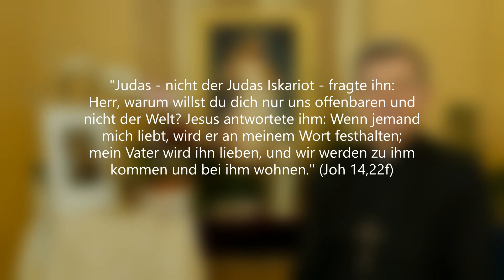Hl Judas Thaddäus Bitte für uns!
"Judas - nicht der Judas Iskariot - fragte ihn: Herr, warum willst du dich nur uns offenbaren und nicht der Welt? Jesus antwortete ihm: Wenn jemand mich liebt, wird er an meinem Wort festhalten; mein Vater wird ihn lieben, und wir werden zu ihm kommen und bei ihm wohnen." (Joh 14,22 23)

Mit Freude feiern wir heute das Fest des heiligen Apostels Judas Thaddäus. In der Seitenkapelle der Kirche St. Magdalena in Altötting verehren wir ein Gnadenbild von ihm, wohin viele Pilger kommen und ihm ihre Anliegen anvertrauen.

Im vergangenen Jahr durfte ich oft spürbar seine Hilfe erfahren. Eindrücklich war seine Hilfe besonders in der schlimmen Coronazeit, wo ich innig um seine Fürbitte flehte und überrascht war, wie schnell Gottes Hilfe uns durch ihn zuteil wurde. Ehrlich gesagt habe ich damals gezweifelt, ob er auch in solchen Sachen helfen könne: Die Fallzahl der Infizierten schnellte vor einem Jahr rasant in die Höhe und dem Landkreis Altötting drohte ein strenger Lockdown. Doch am letzten Tag der Novene fielen die Fallzahlen und der Lockdown war abgewendet!

Dankbar denke ich an ein Ehepaar zurück, die in ihrem Kinderwunsch eine Novene zu ihm beteten. Heute dürfen sie bereits ihr liebes Kind in den Armen halten!

Doch der hl. Judas Thaddäus will uns noch viel mehr vermitteln. Sehr dankbar bin ich ihm für seine Frage an Jesus, wem er sich offenbaren will. Als Antwort bekam er die großartige Antwort Jesu über das Innewohnen der Heiligsten Dreifaltigkeit in unserer Seele.

Dieses Innewohnen Gottes in unserer Seele führte unter anderem den hl. Augustinus und später die hl. Theresa von Avila zu ihrer Bekehrung. Wie wunderbar ist dieses Wissen, dass Gott in unserer Seele wohnt und wir im Glauben uns immer wieder zu Ihm flüchten dürfen, um Ihn in unserer Seele anzubeten, zu lieben und auf Ihn unsere Hoffnung zu setzen.